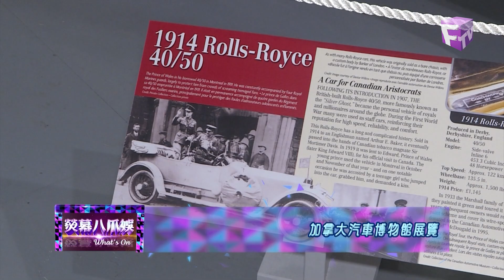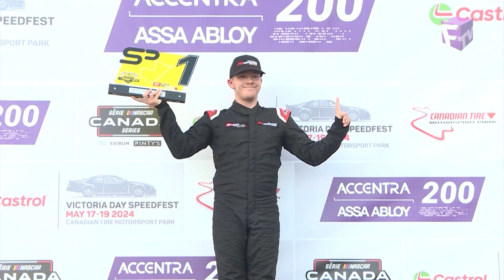【熒幕八爪娛】2024年5月26日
熒幕八爪娛，八足咁多爪，為你搜羅東西兩岸城中最熱門的話題，以及專訪遠道抵加拿大的­影視紅星！